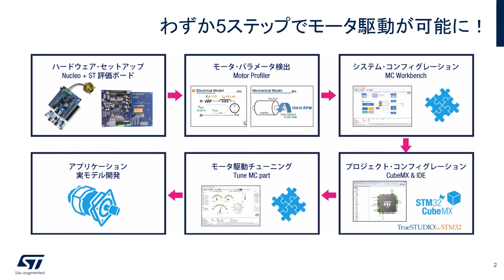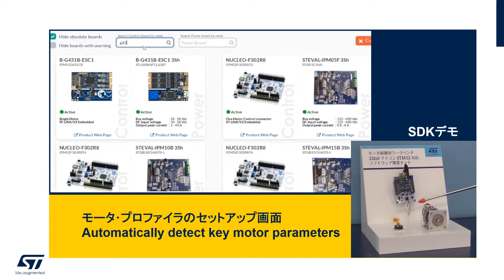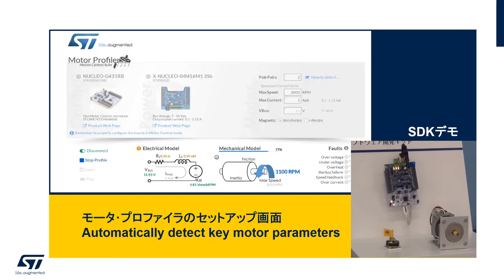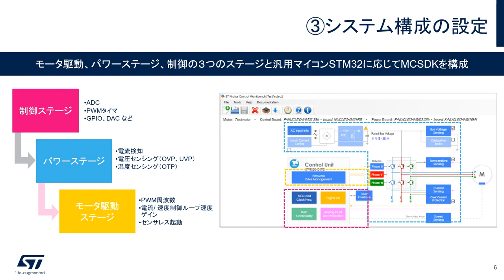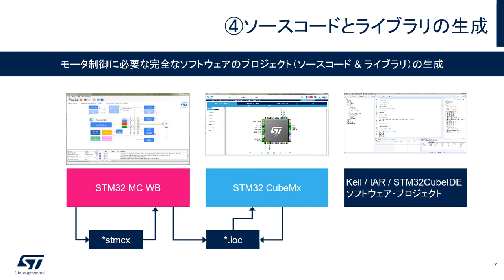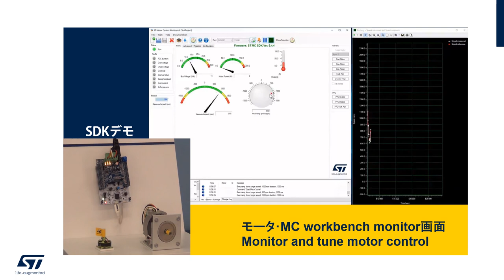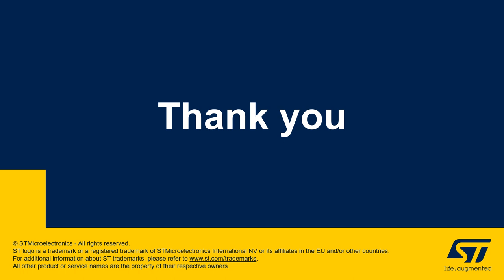STM32マイコン向けGUIで簡単なモータ制御開発キット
STマイクロエレクトロニクスのモータ制御開発キットは、STM32マイコン向けのモータ制御用ソフトウェア・ライブラリの設定を簡単に行える専用PCソフトウェアです。この動画では、セットアップからGUIを使ってすべてのパラメータのヘッダ･ファイルを生成し、さまざまなモータに応じた開発実演をご紹介します。モータ制御キットや各種インバータ評価基板と連携しているため、とても簡単で、誰でもすぐに評価することができます。ぜひご覧ください。